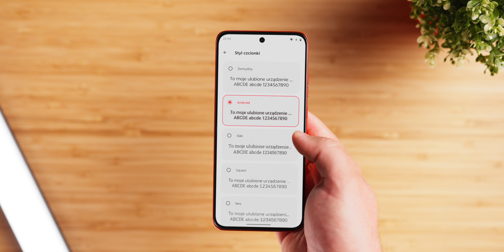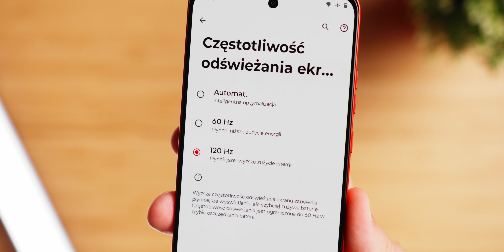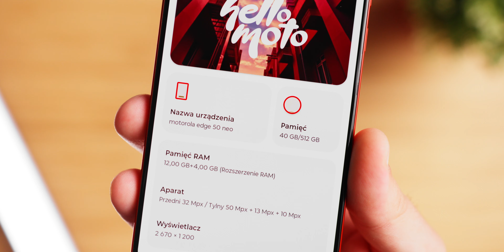motorola edge 50 neo 📲 Kompaktowy i Elegancki smartfon 🤩 Pierwsze Wrażenia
💙 *Komputronik* jest technologicznym partnerem kanału, a logo marki zostało zalokowane w tym filmie.

Zapraszam na materiał o średniaku, który jest bardzo kompaktowy a przy bym elegancki - motorola edge 50 neo. Omówimy jego kompaktowy rozmiar 6,4 cala, elegancki design i płaski ekran P-OLED z odświeżaniem 120 Hz. Zobaczymy, jak sprawdza się procesor MediaTek, zobaczycie fotki z aparatu, który może się pochwalić trzema oaczkami, a także poznacie cenę i dostępne promocje. Czy Motorola Edge 50 Neo zdoła podbić rynek średniopółkowych smartfonów? Obejrzyjcie, aby się przekonać!

📃 Spis treści:
00:00 Intro
00:10 Design i jakość wykonania
01:31 Wyświetlacz
02:05 Wydajność i specyfikacja
02:19 Możliwości aparatu
02:41 Oprogramowanie i bateria
03:54 Czy warto?